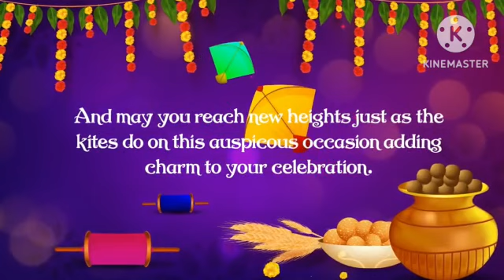Makar Sankranti Celebrations#Grade 7#Miracles!!!